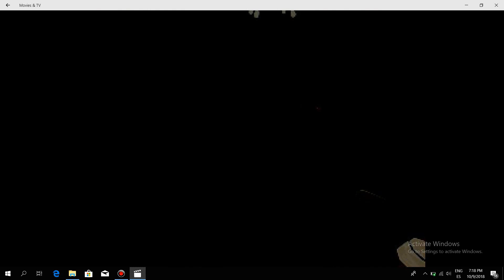11 CURIOSIDADES QUE QUIZA NO SABIAS DE RESIDENT EVIL 👍👍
11 CURIOSIDADES QUE QUIZA NO SABIAS DE RESIDENT EVIL
AQUÍ TENEMOS UN VIDEO CON 11 CURIOSIDADES QUE QUIZAS NO SABIAS DE RESIDENT EVIL
GRACIAS
Si desean ver mi Primer Vídeo aquí el enlace